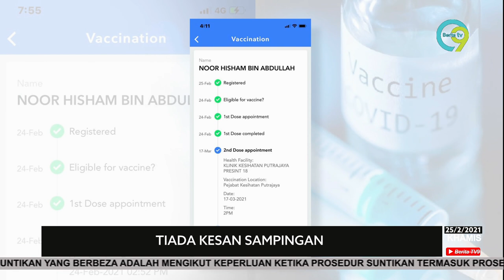Vaksin Tiada Kesan Sampingan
Ketua Pengarah Kesihatan, Tan Sri Dr Noor Hisham Abdullah memaklumkan tiada kesan sampingan dialaminya setakat ini selepas menerima suntikan dos pertama vaksin COVID-19 semalam.